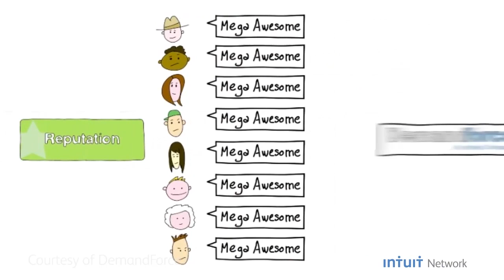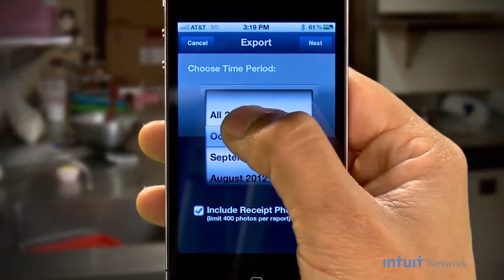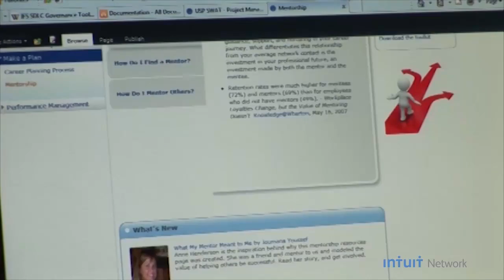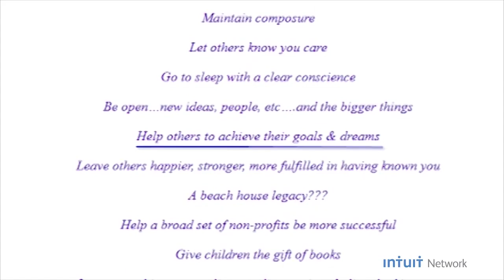TWI 11 5 12